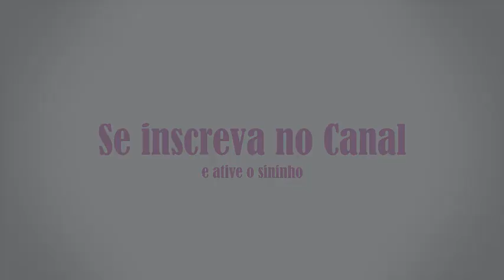Como formar Casais parte 03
No vídeo de hoje coloco pela primeira vez o ninho para o casal novo de calopsita que estou formando.
Mostro o que aconteceu com os outros casais e como estão.
Para formar um casal ou casais de calopsita é preciso muita paciência e atenção ao comportamento da ave, para poder evitar brigas, desentendimentos e até stress.